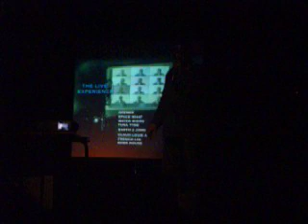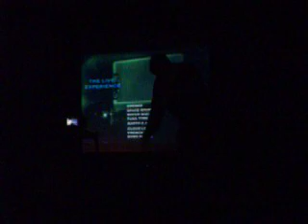Michael Winslow - Star Wars Episode 4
Live @ The Venue, NUI Maynooth for RAG Week 2008 (28/02/08)